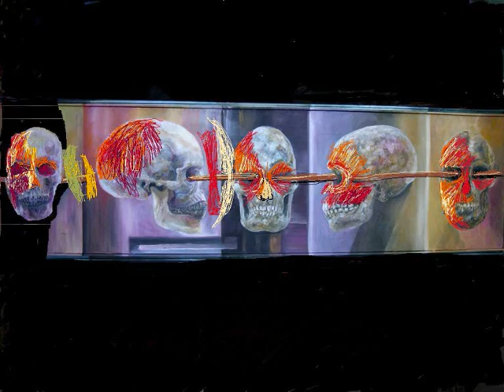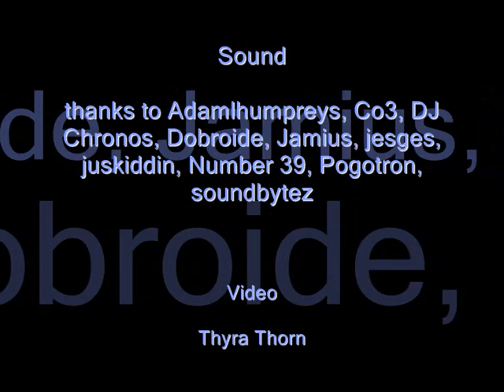I´ll eat your demons.wmv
In jedem von uns lauern Dämonen. Ich werd´die deinen essen!